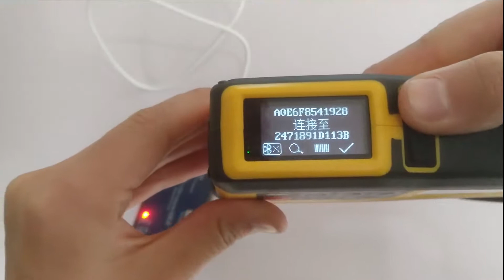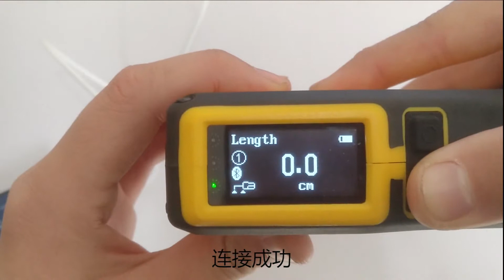connect with BLE adapter